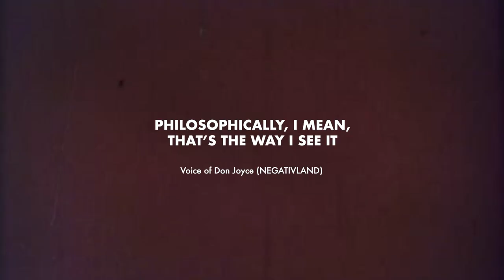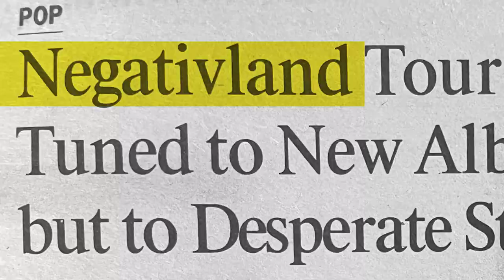STAND BY FOR FAILURE: A NEGATIVLAND DOCUMENTARY / Trailer / 27th Ji.hlava IDFF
Director: Ryan Worsley
Original title: STAND BY FOR FAILURE: A NEGATIVLAND DOCUMENTARY
Country: United States
Runtime: 99 minutes
Year: 2022
Section: Siren Test
Czech Premiere